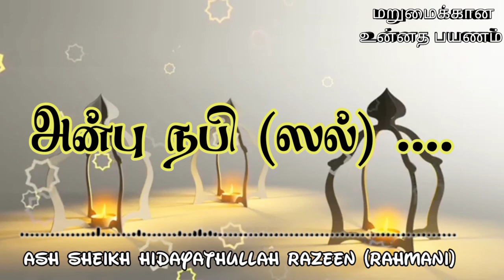அல்லாஹ்வின் அதாப் | Hidayathullah razeen rahmani | Tamil Jummah bayan | Part 03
This video is about a bayan on the topic "Prophet Muhammed sal greatest man ever" by Ash sheikh Hidayathullah Razeen Rahmani on Friday 30 October 2020 at Jummah Masjid Udathalawinna.